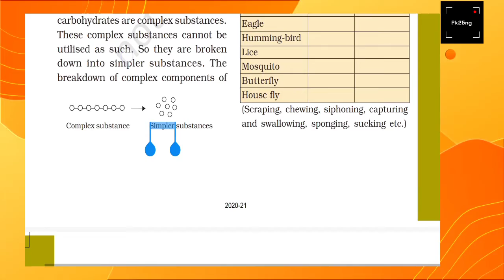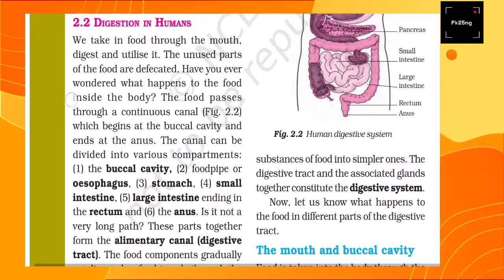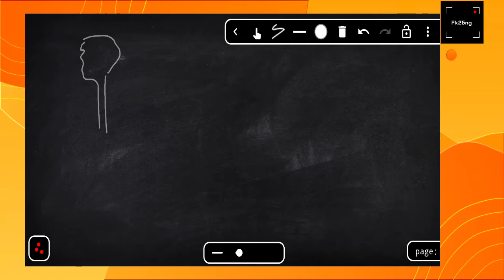Digestion in human II CH. 2 II NCERT SCIENCE CLASS 7TH